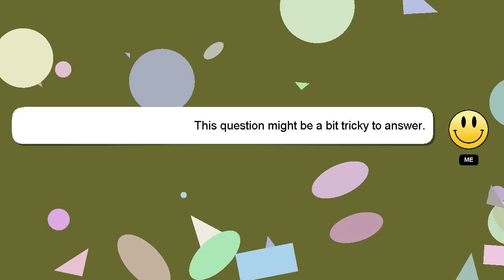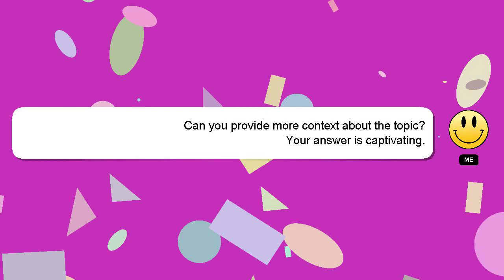How to keep going to the gym?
Here's a brief description of who I am, Howdy, my name's Delphi. I am available to help you find solutions to your inquiries. - How to keep going to the gym?

If you have specific questions that need answers, please don't hesitate to comment or chat with me. Your answer will be recognized and valued, and I will 'heart' it to show my appreciation.

*2 What we are experimenting :*